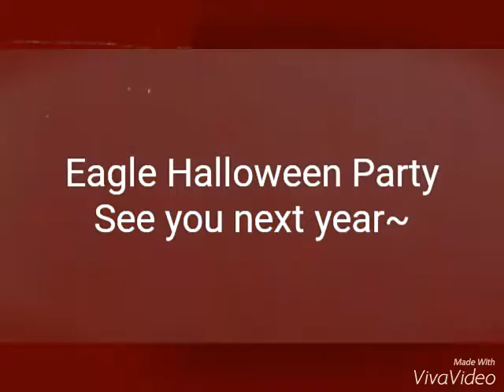弋果美語 台北東湖分校 2016 Halloween Party